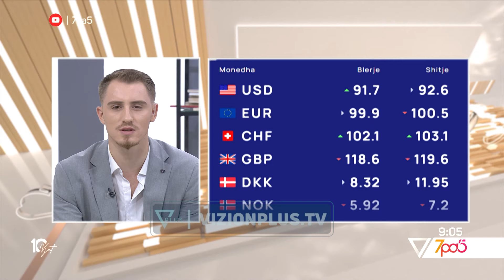Kujdes! Drona që "këpusin" gjoba nga lart, zonat ku po vepron policia - 7pa5